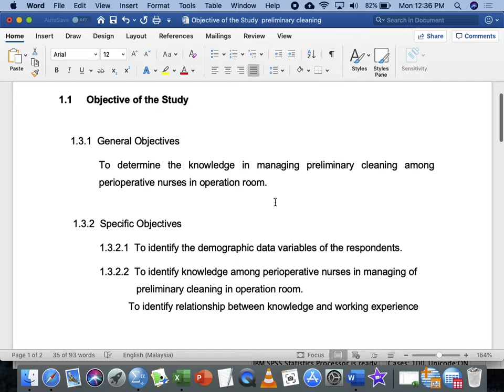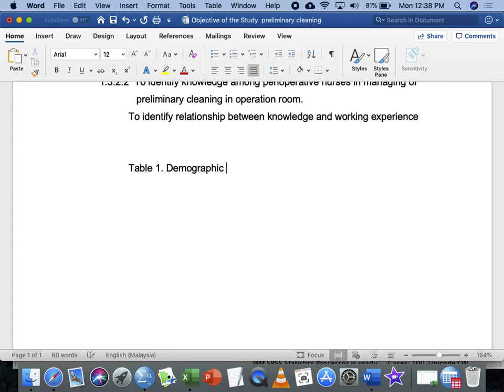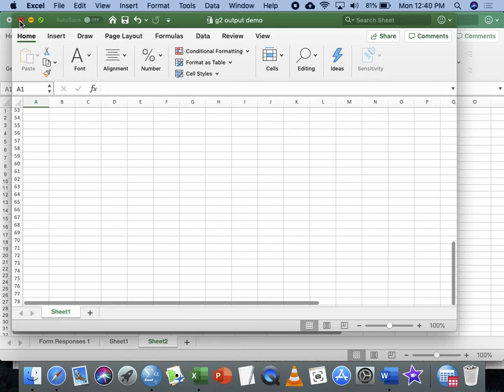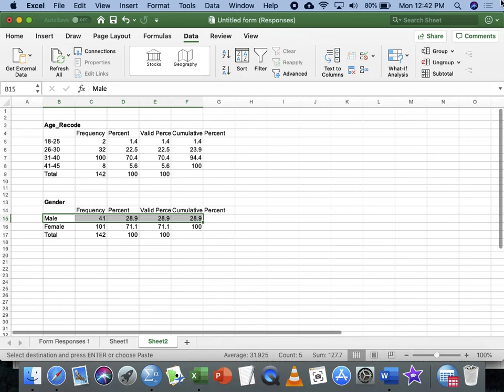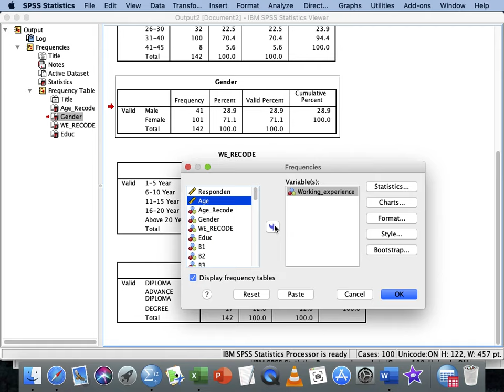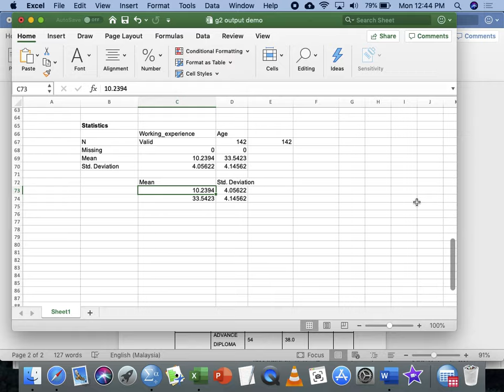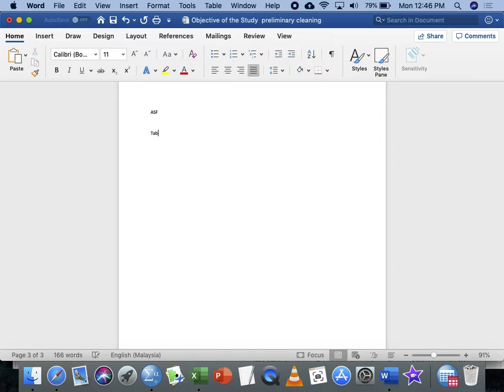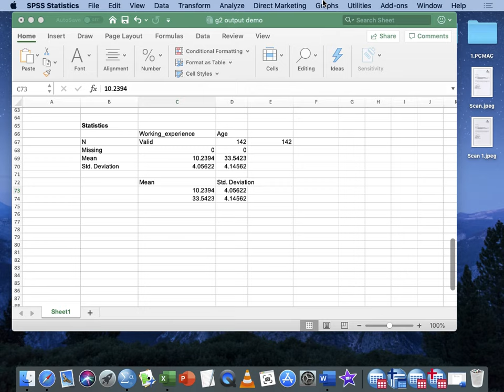Step 9 Run descriptive statistic in SPSS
How to analyse your data using sass and online form creation

This video explain the collection of sass data questionnaire and the way to analyse the data using simple and fast technique.